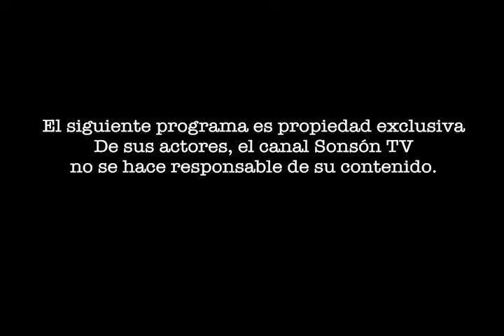La Alcaldía Cerca de Usted 1 de Diciembre de 2013 Parte 1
Programa de la Administración Municipal de Sonsón.

Producción: Alcaldía Municipal
Realización: Sonsón TV